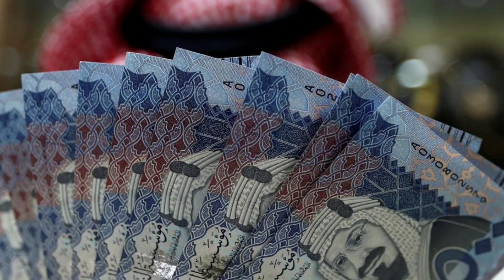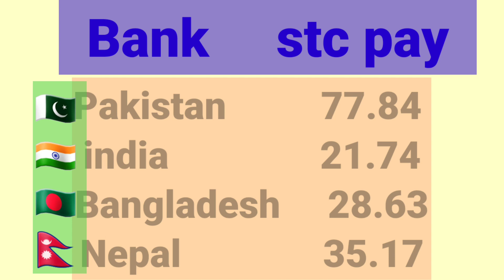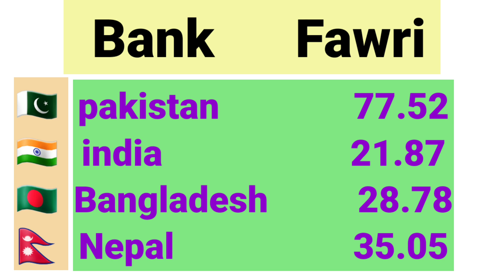ajj ka Saudi riyal rates/currency exchange rate today/saudi riyal rate today in pakistan/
Today Saudi rate currency
Pakistan currency
India currency rate
پاکستان میں آج ریال ریٹ
انڈیا کرنسی آج کی
نیپال میں ریال ریٹ